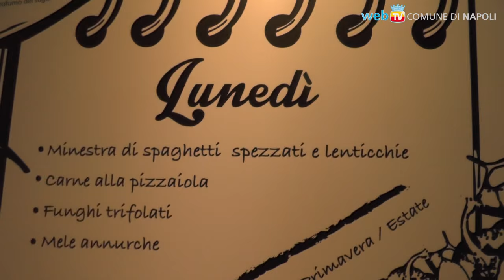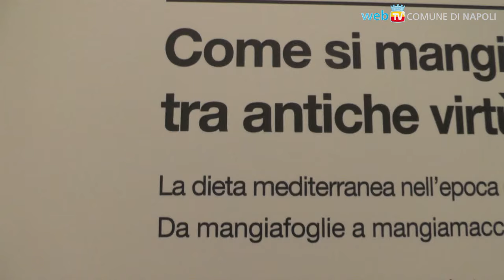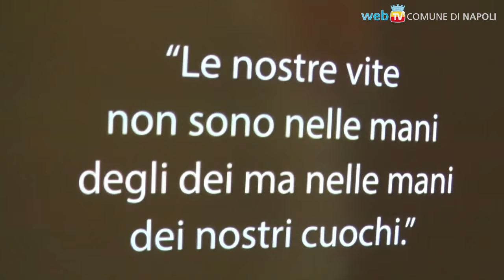MAGNA, storia dell'agricoltura e della gastronomia napoletana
Una mostra interattiva a San Domenico Maggiore, fino al 10 gennaio, per fornire informazioni scientifiche ed approfondimenti, oltre a degustazioni e dimostrazioni dell'importanza della cucina partenopea.